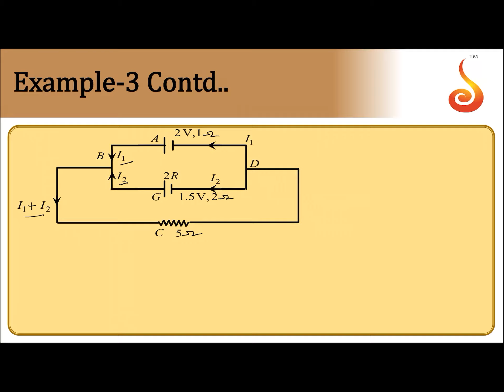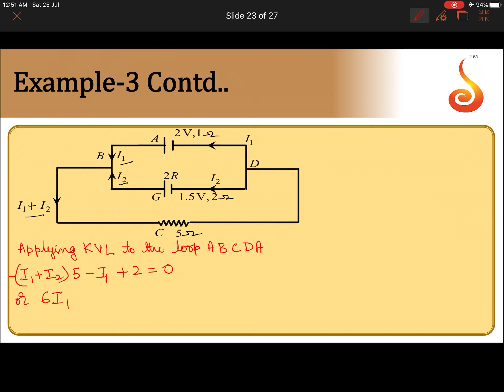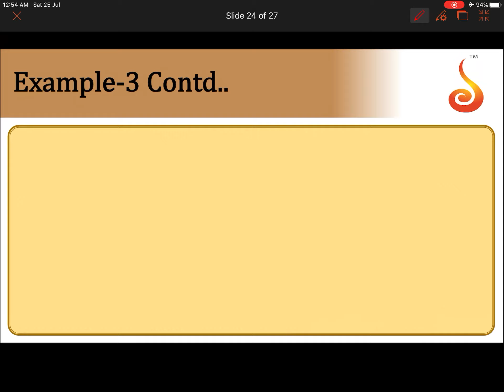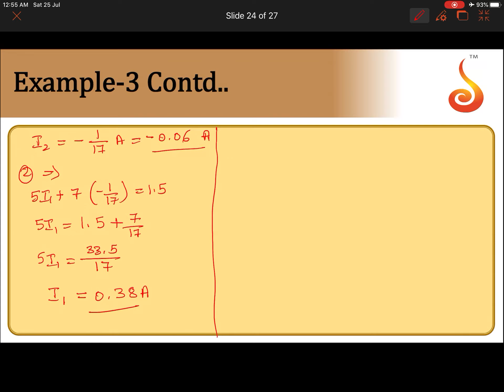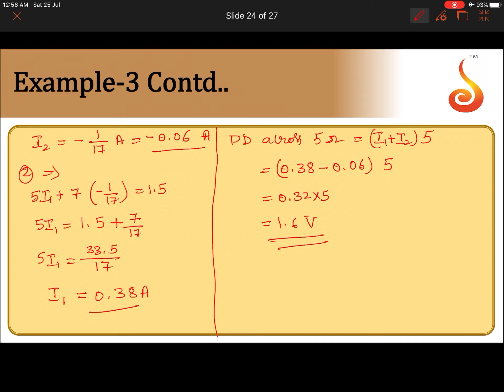PU 2 | Physics | Current Electricity | Lecture 9 | Slide 16 | Kirchhoff's Voltage Law | EX 3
Welcome to Concept Videos for PU 2! This slide will explain Current Electricity. We will focus on Example 3 of Kirchhoff's Voltage Law. We are sure you will have an effective learning experience.